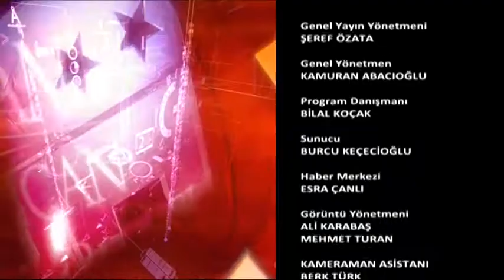Ekopazar 12 Nisan 2015 Taha Kargo Emin Taha